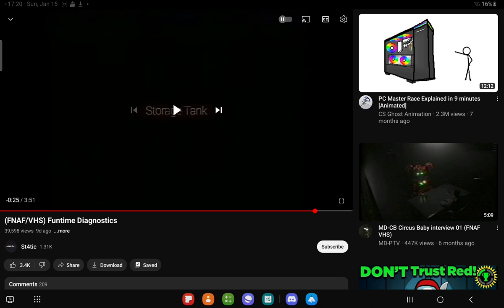reacting to fnaf vhs horror (made by St4tic) [gone wrong]